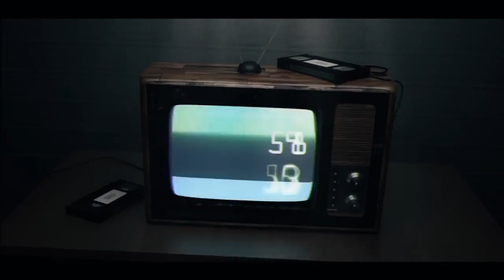No vamos a pelar con Trump por el muro: AMLO - El Diario de Yucatán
México.- El Presidente electo Andrés Manuel López Obrador, se niega a abordar el tema del muro en la frontera con EE. UU, para evitar confrontaciones. Ante los medios de comunicación, expresó que prefiere esperar a que inicie su mandato oficialmente el 1° de diciembre, para convencer al Presidente e...